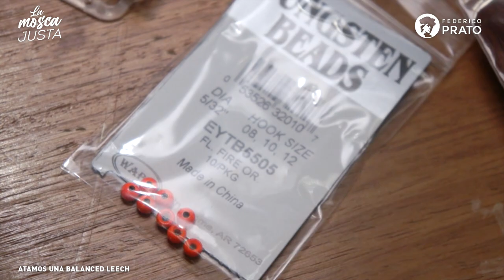¿Cómo atar una mosca Balanced Leech? - La Mosca Justa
En este video de “La Mosca Justa” atamos una mosca muy usada para pescar truchas en los lagos del sur, sobre todo en el Lago Strobel, en el centro de la provincia de Santa Cruz. Atamos: una Balanced Leech.

Para atarla vas a necesitar:
Anzuelo: Mustad 32833NP-BN #12 al #6
Hilo: UNi 6/0 negro
Prolongador: alfiler o clavo
Cabeza: cyclop bead
Cola: Marabou
Cuerpo: dubbing SLF Prism dubbing o angora goat
Collar (opcional): soft hackle
Pegamento: Ciano o Hard

00:00 Balanced leech, una mosca para pescar truchas en la Patagonia.
00:21 Materiales.
01:27 Anzuelo y clavo.
01:38 Cuerpo.
02:51 Cola.
04:00 Lomo.
04:49 Terminación.
05:25 Tippet.
6:40 Outro.

Podés adquirir todos estos materiales de manera on-line en la Tienda de nuestra página web: